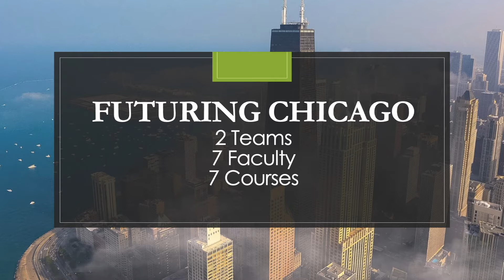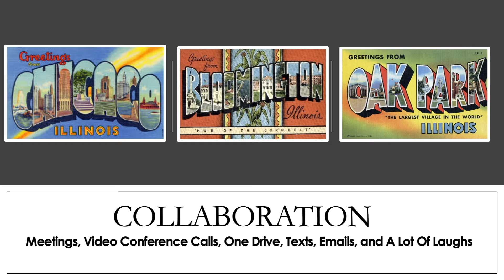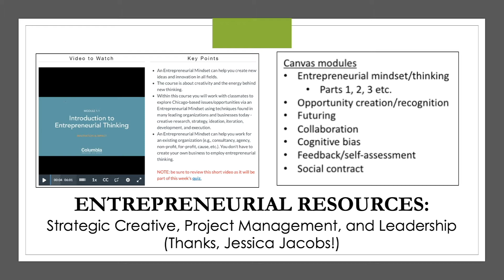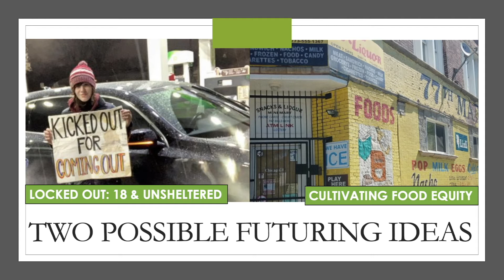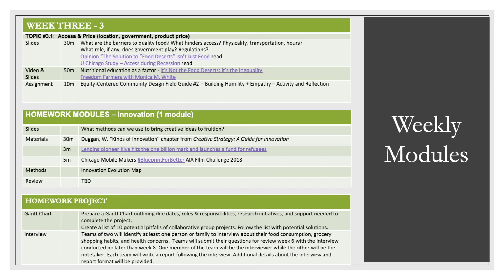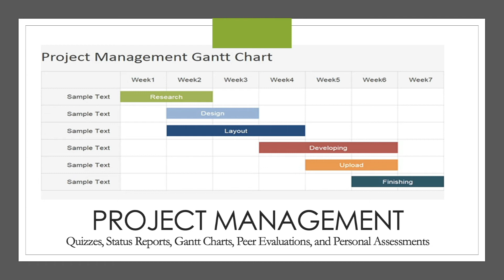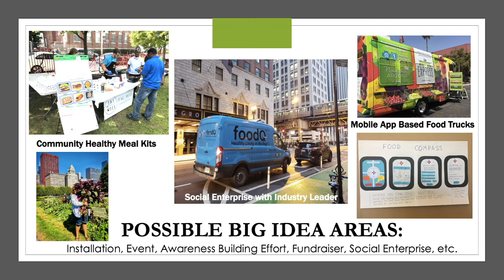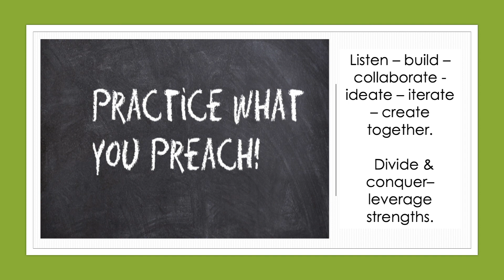Pedagogy Quickfire (Dana Connell & Peg Murphy- Innovation & Impact)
Pedagogy Quickfire Presentation 11/14/19
Columbia College Chicago
Dana Connell (Fashion Studies) & Peg Murphy (Communication)